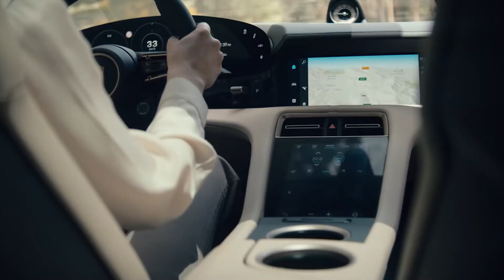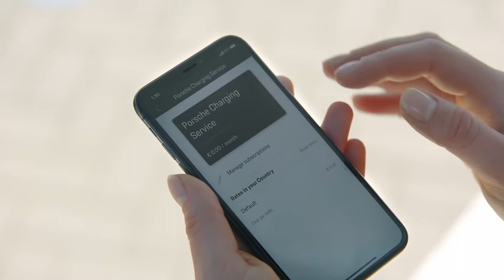Porsche Taycan - INTERIOR, FEATURES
A quick look at the Porsche Taycan and its features.
Taycan 4S: Electricity consumption combined: 25,6 - 24,6 kWh/100 km; CO2 emissions combined: 0 g/km;
Taycan Turbo: Electricity consumption combined: 26,0 kWh/100 km; CO2 emissions combined: 0 g/km;
Taycan Turbo S: Electricity consumption combined: 26,9 kWh/100 km; CO2 emissions combined: 0 g/km